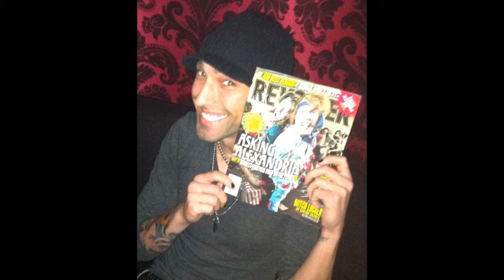CC~God Bless You